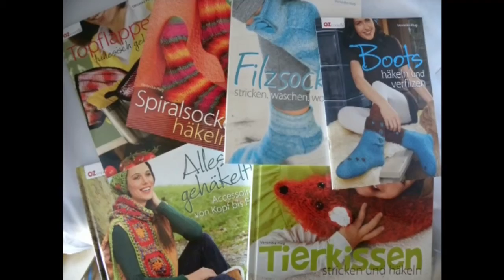Häkeln - Kettmasche zum Schließen einer Runde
Tolle Wolle und vieles mehr einfach online kaufen? Hier klicken: